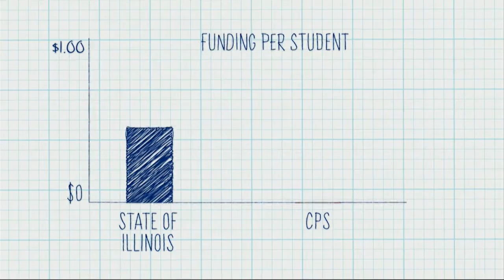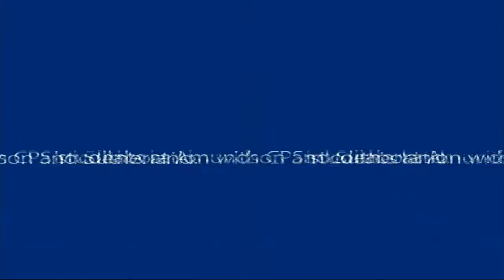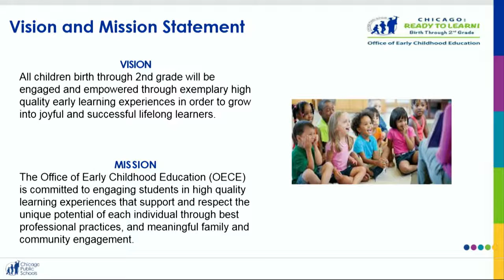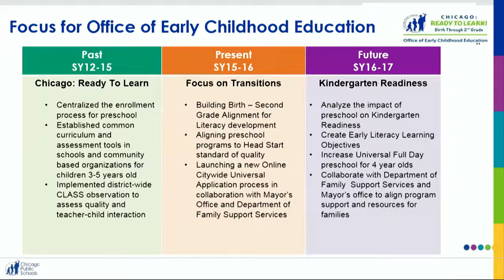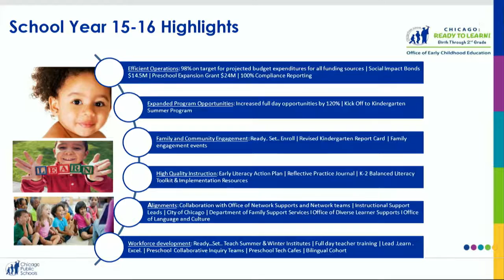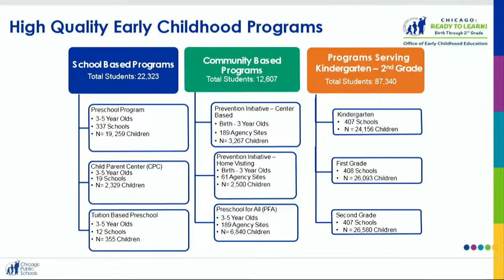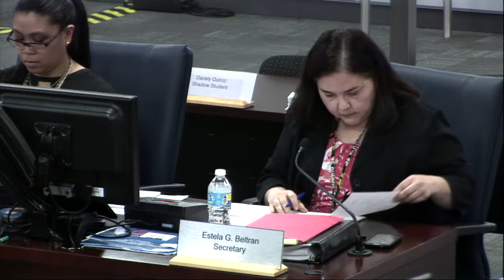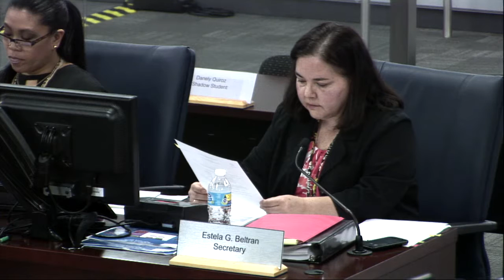Chicago Board of Education Monthly Meeting May 25 2016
The following program is presented as a service to the citizens of Chicago and to keep the public informed about the deliberations of the Chicago Board of Education. The Board of Education reserves the right to edit any and all portions of the taped meeting.

This program is not an official record of the proceedings of the Board.  The official written record is available at the  Office of the Board Secretary, 1 North Dearborn Street, Suite #950, Chicago, IL 60602